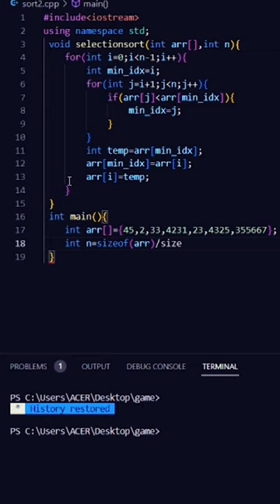Selection sort using c++